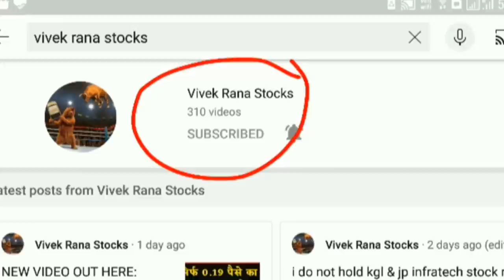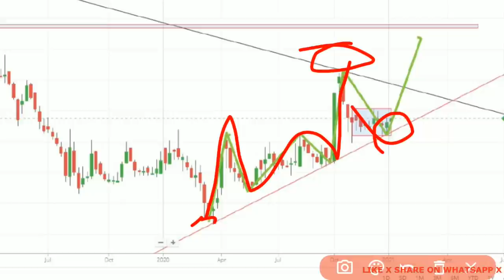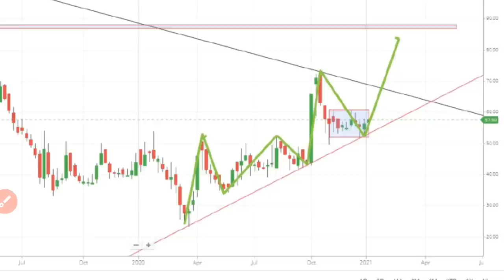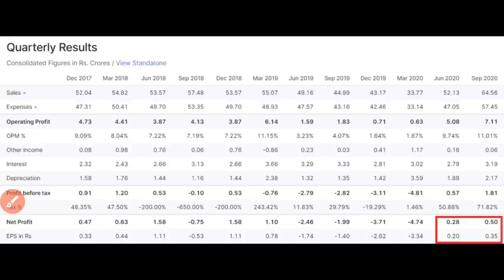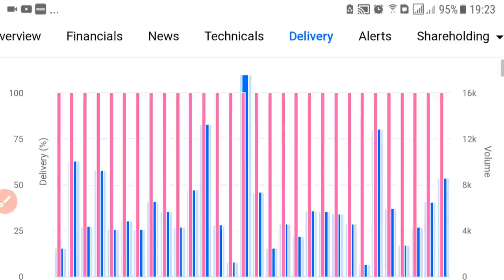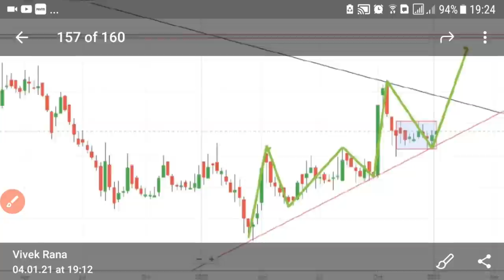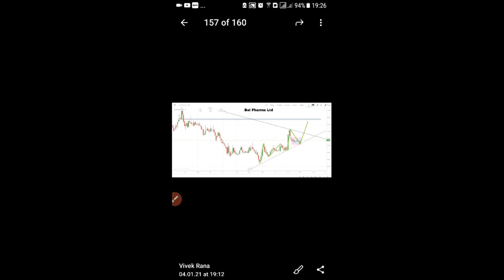BEST STOCKS TO BUY NOW 2021 - 100% DELIVERY IN LAST 2 MONTH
TODAY 04 JAN 2021, HERE THE BEST STOCK TO BUY NOW 2021 AND IT IS PHARMA STOCK YOU CAN BUY THIS SHARE TOMORROW, WAIT FOR THE TARGET OF RS. 80 IN NEXT 2 MONTH.

BAL PHARMA Share Price Today:BAL PHARMA last traded price was down 0.1% to Rs 56.8 on the BSE. On the NSE, BAL PHARMA last traded price was up 1.2% to Rs 56.9. Over the last 30 days, the BAL PHARMA share price is up 2.5%. And over the last one year, BAL PHARMA share price is up 35.9%.

in stock market follow the gruru like yash tv, sanjiv bhaisn, perfect view of stock market, pro capital faiz, multibagger point, the Indian investor and stock market ka commando etc. but vivek rana introduce you to new way to find best penny stock for 2021, sure follow him on :-